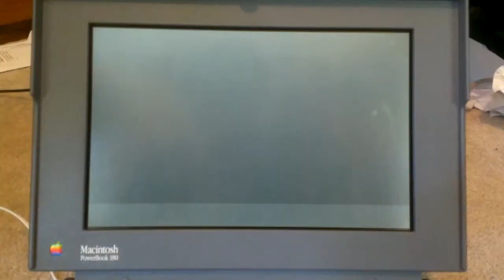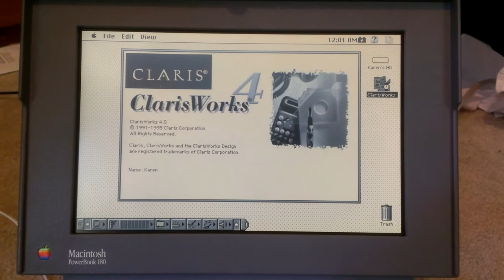Vintage Apple Macintosh Powerbook 180 Booting up